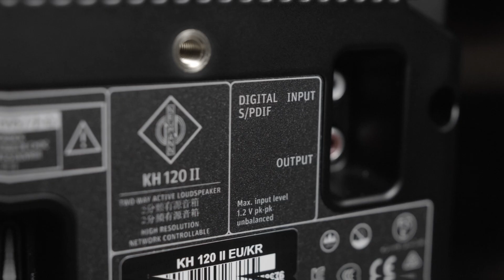Showcase - Neumann KH 120 II Teaser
Public Peace presents:
Next Generation Monitoring: NEUMANN KH 120 II

Der KH 120 II basiert auf dem gleichen akustischen Konzept wie sein hochgelobter Vorgänger, wurde aber komplett überarbeitet, um die Performance in allen Parametern zu verbessern: tieferer Bass, höhere Schalldruckpegel und noch bessere Auflösung. Der interne DSP ermöglicht phasenlineare Frequenzweichen und eine raumadaptive Einmessung über Neumanns revolutionäres MA 1 Automatic Alignment.

Ab sofort bei uns antestbereit und vorrätig !!!

The KH 120 II is based on the same concept as its acclaimed predecessor but completely re-engineered for improved performance in all parameters: deeper bass, higher SPL capability and even better resolution. Internal DSP power allows for phase linear crossovers and room adaptive alignment via Neumann’s revolutionary MA 1 Automatic Alignment.

Immediately ready for testing and in stock !!!